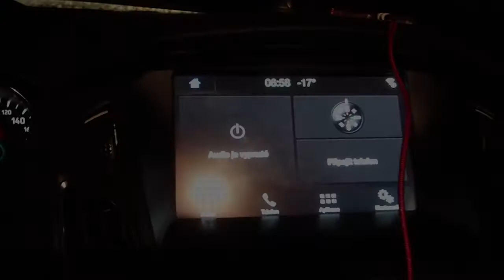Season start in Kühtai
a bit more snow would be nice...winter starts in Kühtai :-)
12/ 2018